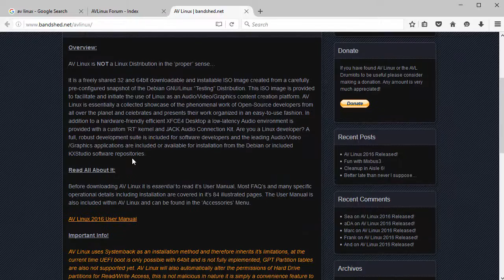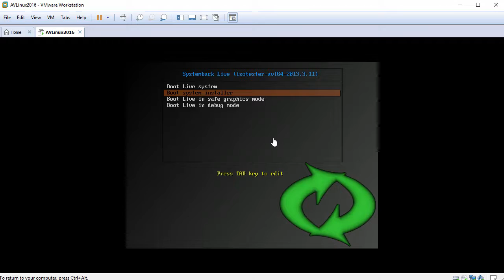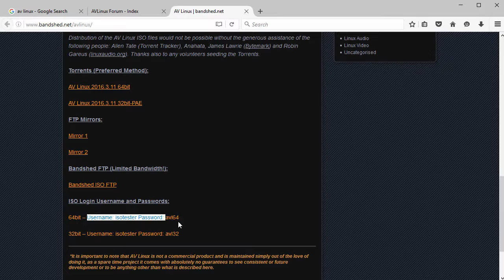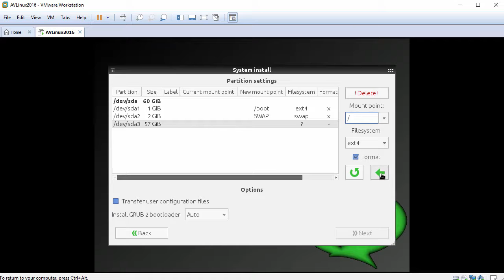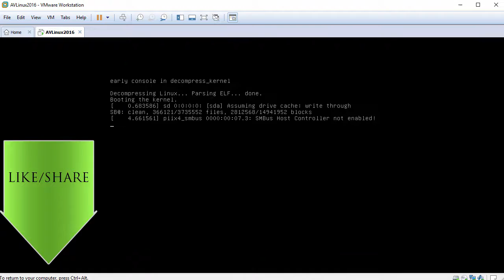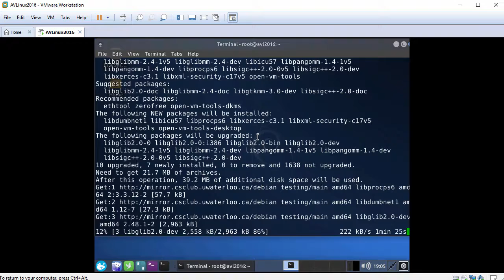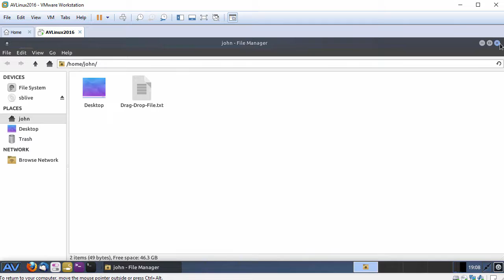How to Install AV Linux 2016 + VMware Tools on VMware Workstation/Player Easy Tutorial [HD]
Easy video tutorial on how to install AV Linux 2016 on VMware Workstation or VMware Player step by step. We'll also learn how to install VMware Tools (Open VM Tools) on AV Linux 2016 for better performance and usability. This tutorial also helpful for installing AV Linux on physical computer or laptop.

What is AV Linux?
AV Linux is Debian-based distribution featuring a large collection of audio and video production software. It also includes a custom kernel with IRQ threading enabled for low-latency audio performance.

BTC: bc1qwtus98fmqwruvd2fdmcryrtrzy6rpheumjh5w9
ETH: 0x95ef4340F1D428C091AA5729FE2dB30f41e1EeC4
LTC: ltc1qnvwrhxhrhzg3mzvz052ppjckmjs3k8vgjkgg9m
XRP: rP24VnD9Y9g3WmfPJ9cZi3wWMZ8Ucgfvey